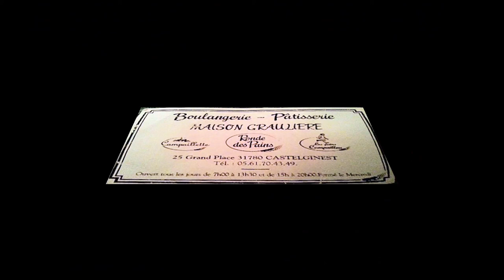Une année de Pêche et de Rencontre partie 2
Second volet de l'année du Team